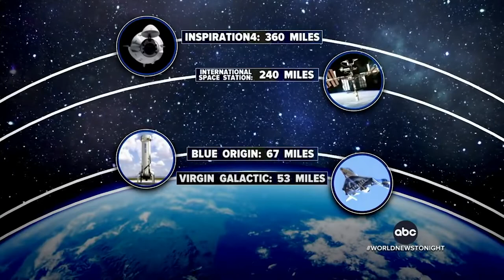J Rocket TV Broadcast for October 22, 2021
Featuring President Biden enacting Covid-19 Vaccine Requirements

In Tech News, SpaceX launched a rocket with four space tourists.

Jason reviews Deltarune Chapter 2 and the Word on the Street question, if you could only have one food the rest of your life what would it be?